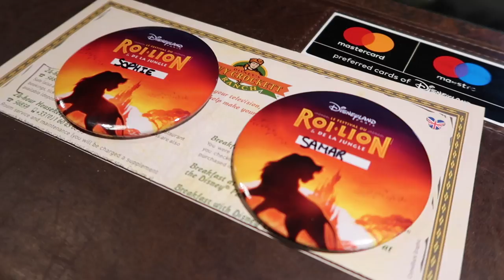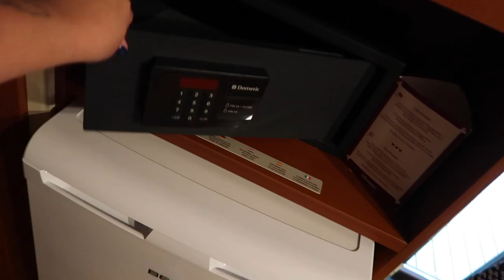Disneyland Paris Davy Crockett Ranch - Pioneer Cabin Tour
► CHECKING IN AT DISNEYLAND PARIS'S DAVY CROCKETT RANCH AND A FULL TOUR OF A PIONEER CABIN AT THE RESORT.